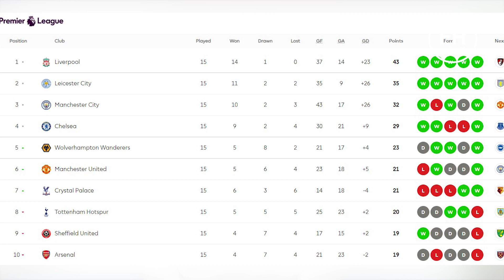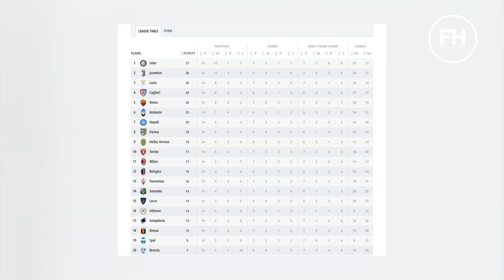ТОП-матч Динамо, повернення Зінченка і криза Ярмоленка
Головний матч УПЛ Динамо - Зоря, Олександр Зінченко повернувся після травми, щоб врятувати Ман Сіті, Андрій Ярмоленко і криза Вест Гема.
Все про ключовий матч 17-го туру УПЛ та проблеми українців в Англії дивись у новому ФНВ Футболнавікенд з Олександром Новаком.